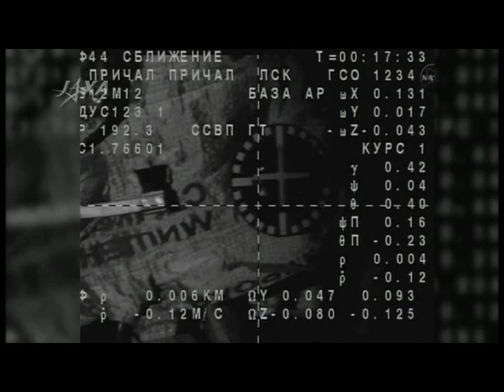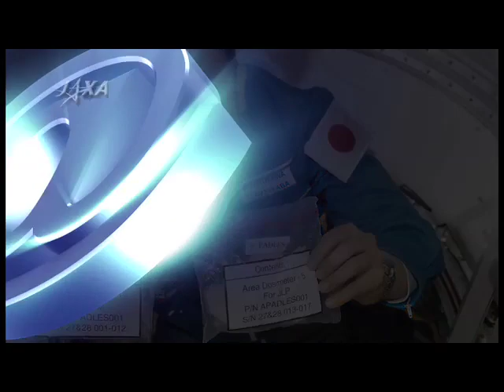SPACE@NAVI-Kibo WEEKLY NEWS 第136号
古川聡宇宙飛行士の国際宇宙ステーション（ISS）長期滞在ミッションがいよいよ始まりました。今回は打上げ直前からISSドッキング（クルー入室）までをダイジェストで振り返ります。また長期滞在開始後、初めて行われた実験の様子もお届けします。